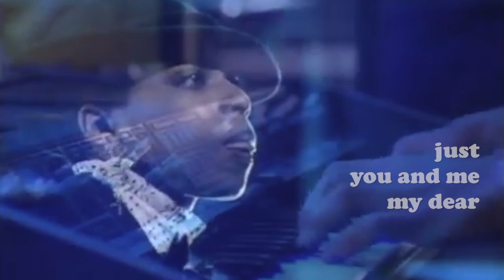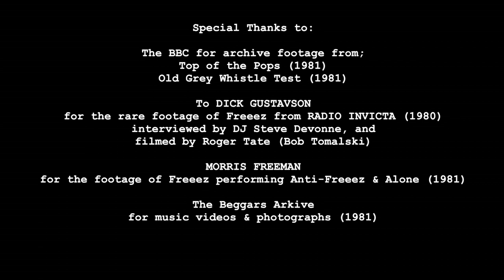Freeez - Southern Freeez Lyric Video HD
Brand new lyric video from the Southern Freeez classic "Southern Freeez"
The lyric video was created and produced by John Rocca - May 2020  to celebrate the re-issue of Southern Freeez - Variations on a Theeem on 19th June 2020